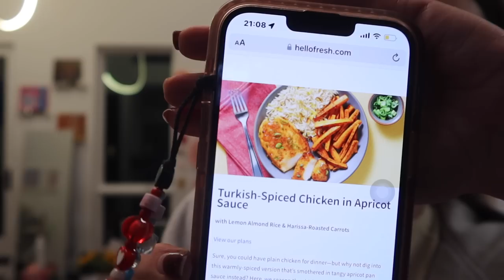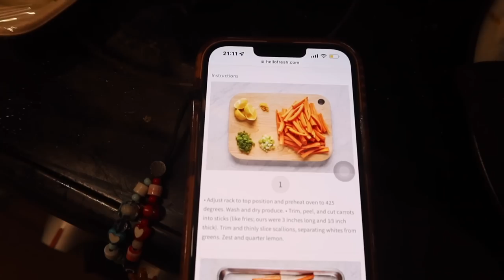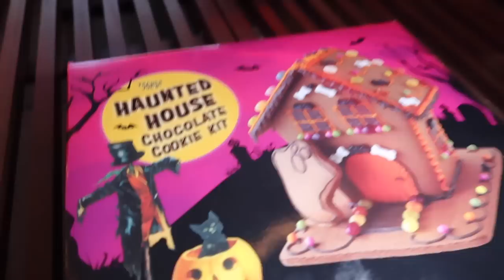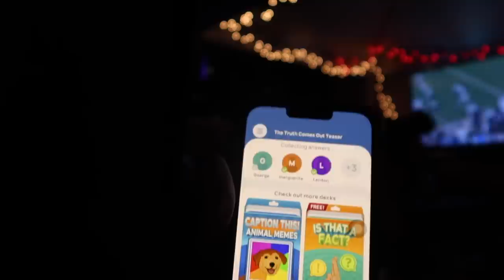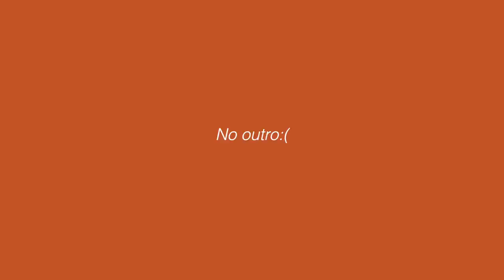FALL VLOG | cozy rooftop hangout, haunted gingerbread houses, & charcouterie board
This video is about Halloween, Fall, Fall Fashion, NYC, NYC fall, fall in new york, charcouterie board, fall recipes